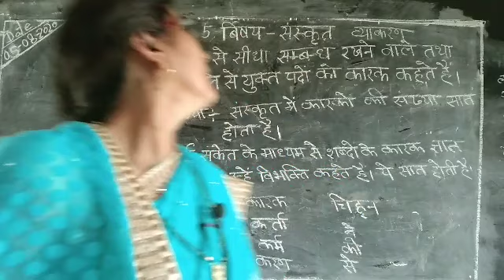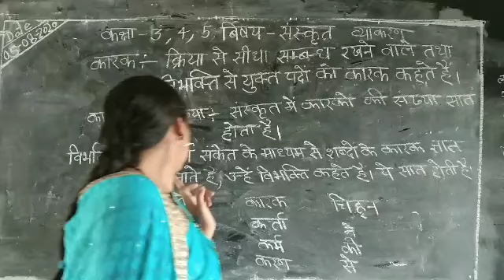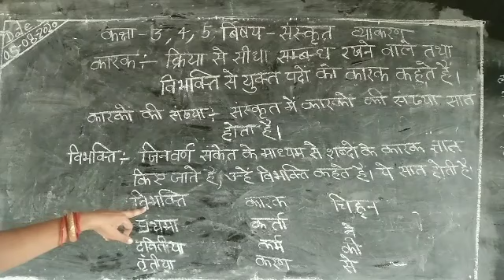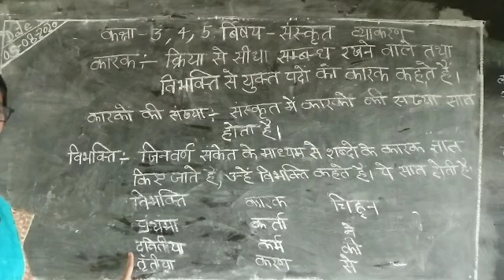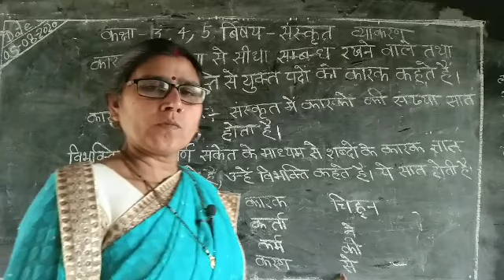Class 3,4&5th,Sanskrit vyakaran,